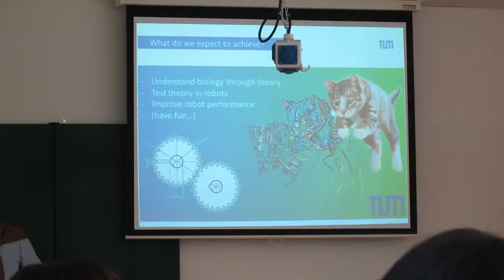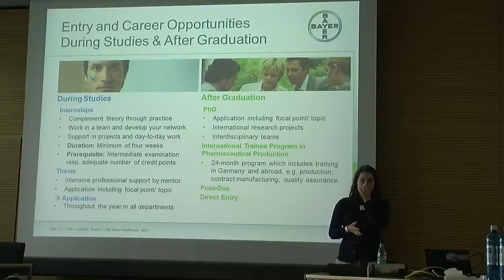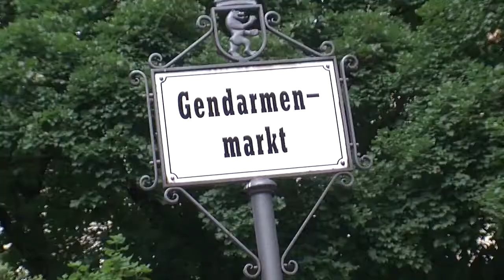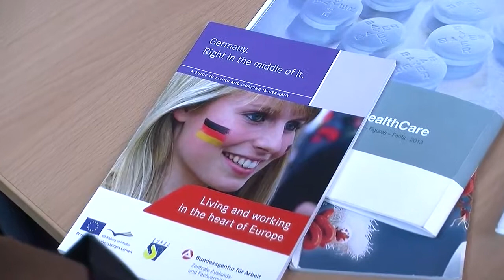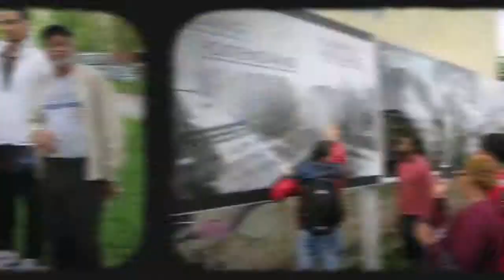STEM LAUNCH Summer Study Tour to Germany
During a two-week international study tour, 18 students and two faculty members from Morehouse College and Spelman College in Atlanta traveled to Germany to learn firsthand of the global nature and prospective careers in the fields of science, technology, engineering and mathematics.

Video courtesy: Goethe-Institut; Todo Alemán

The STEM Learning and Understanding New Career Horizons program was funded through the generous support of The Halle Foundation and administered by Cultural Vistas.